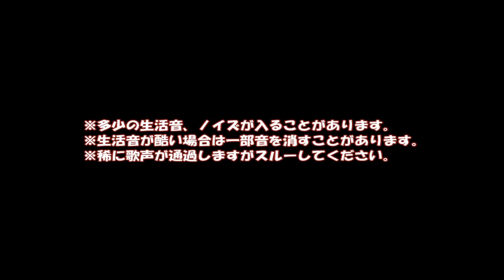【実況】少女という珍獣芸：part3 【テイルズ オブ グレイセス エフ】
喉痛と話題切れが...

テイルズシリーズ&PS3ゲーム初見プレイです。
普段はキーボードを使うネトゲをしている為、
○×△□等の初歩的なボタン位置把握から始まります。
動画実況も初なのでgdgdです。

撮り貯め編集なので変なところで切れるかもしれない...

※方向音痴です。

ジュトのテイルズ再生リスト